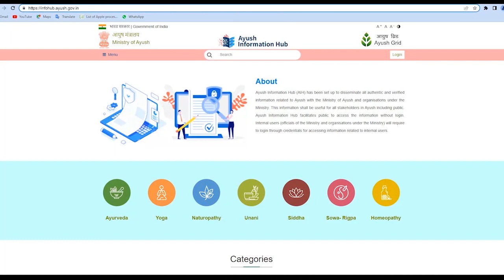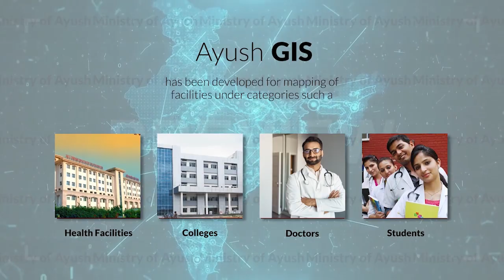Digitizing the Ayush Sector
Under the guidance of Hon’ble PM Shri Narendra Modi, Ministry of Ayush is fully committed to digitize the Ayush sector through Ayush Next, Ayusoft, Ayush GIS and other initiatives for the benefit of professionals, students and the general public.